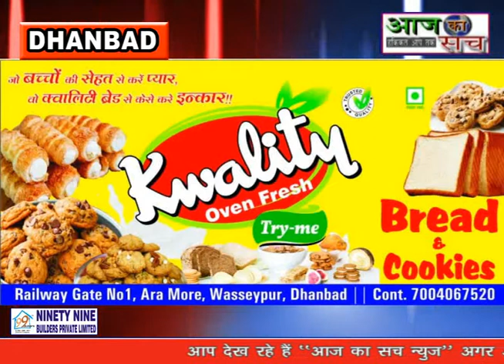AAJ KA SACH NEWS DHANBAD 17 . 07 . 2021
बाघमारा पुलिस अनुमंडल क्षेत्र के बाघमारा  विधायक समर्थकों के लाइसेंसी शराब दुकान में पुलिस की छापेमारी, खंगाले जा रहे कागजात,वरीय पुलिस के निर्देश पर छापेमारी